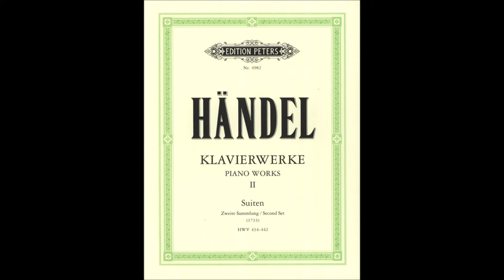Handel: Suite No.1 in B-flat major, HWV 434, 2. Mov. Sonata (Date: 1733) For Two Guitar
Le nove suite per clavicembalo HWV 434-442 sono una raccolta di composizioni di Georg Friedrich Händel pubblicata nel 1733.
La raccolta delle nove suite per clavicembalo di Händel, pubblicata a Londra nel 1733 dall'editore John Walsh, forse senza il consenso del compositore, segue una precedente raccolta, costituita da otto suite, data alle stampe sotto il diretto controllo di Händel nel 1720.

La prefazione originale indicava:[1]

«Suites des Pieces Puor le Clavecin Compo∫ées par G.F. Handel. Second Volume. London. Printed & Sold by John Walsh Musick Printer & Instrument Maker to his Majesty at the Harp & Hoboy in Chaterine ∫treet in the Strand. Where may be had All the Opera's & In∫trumental Mu∫ick of ỹ above Author. N° 490. (S. 61.)»
(Suite di pezzi per clavicembalo composti da G.F. Handel. Secondo volume. Londra. Stampati e venduti da John Walsh, stampatore musicale e costruttore di strumenti per Sua Maestà all'arpa e all'oboe presso Catherine Street in the Strand. Tutte le musiche strumentali e d'opera sono del suddetto autore.)

La raccolta comprende materiale usato per l'istruzione musicale delle principesse Amelia e Carolina di Hannover, figlie del re Giorgio II di Gran Bretagna. Alcuni brani, infatti, hanno la funzione di stimolare l'interprete nella tecnica dell'improvvisazione e nella ricerca degli abbellimenti.
La raccolta è assolutamente eterogenea, con pezzi mediocri e pezzi degni di nota. Contrariamente all'uso dei suoi contemporanei e predecessori, che usavano pubblicare la musica in raccolte di sei o di dodici, l'opera di Händel consiste in nove suite. Anche l'ordine dei pezzi, in genere allemanda, corrente, sarabanda e giga, non è rigorosamente rispettato. La HWV 434 è la suite che si discosta maggiormente dallo schema classico, non comprendendo nessuno dei tradizionali movimenti previsti. I pezzi HWV 435 e 442, benché inseriti nella raccolta, non sono propriamente delle suite, ma sono due ciaccone, la prima con 21 variazioni e la seconda con ben 62.

La ciaccona HWV 442, o almeno parte di essa, è probabilmente la trascrizione di un'improvvisazione di Händel, mentre la parte del basso della medesima è costituito dal basso di Ruggiero, uno schema melodico-armonico su basso ostinato molto popolare in Europa fra la seconda metà del Cinquecento e la prima metà del Settecento.
Le nove suite
Suite num. 1 in si bemolle maggiore HWV 434

La prima suite è composta da quattro movimenti: preludio, sonata, aria con cinque variazioni e minuetto. Fra tutte, questa suite è quella che si discosta maggiormente dallo schema classico, non comprendendo nessuno dei tradizionali movimenti previsti. Il minuetto venne utilizzato dallo stesso Händel anche nella sonata per flauto HWV 375.
 Wikipedia